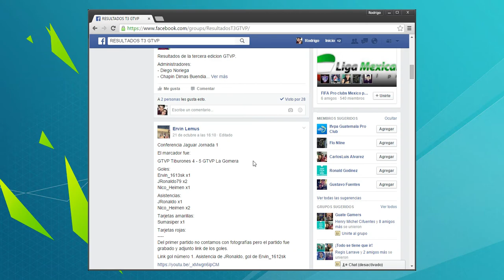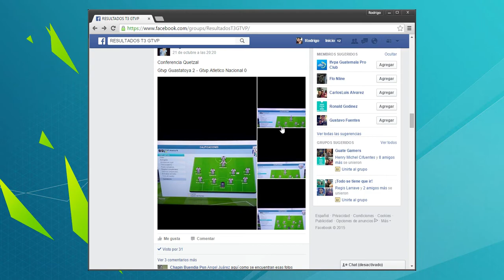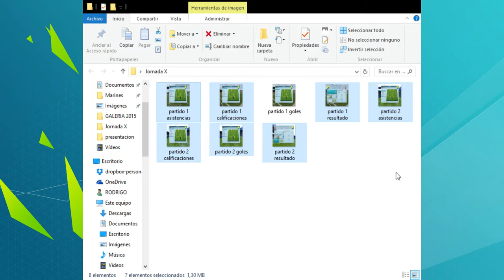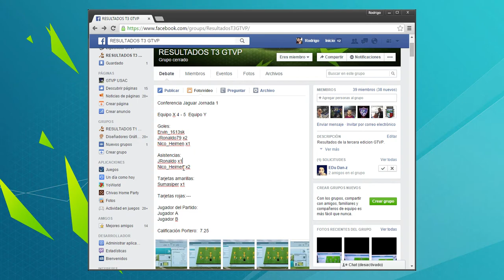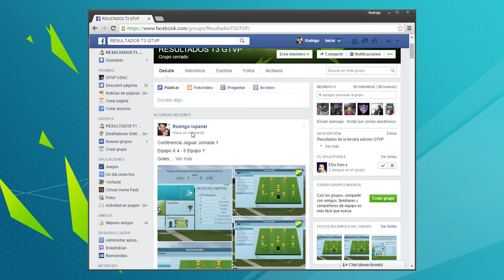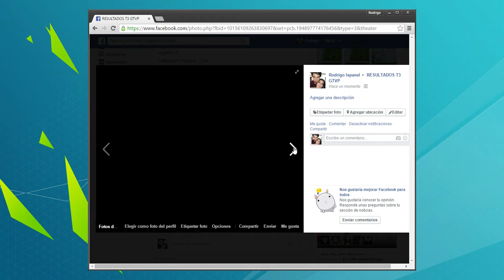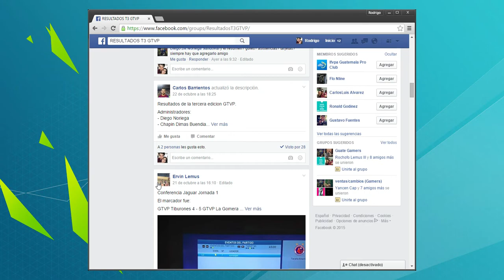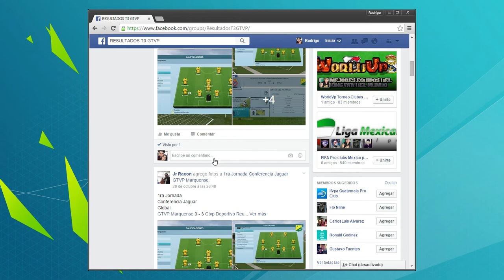TUTORIAL REPORTE DE RESULTADOS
Tutorial del formato del reporte de resultados de la LIGA GTVP

Recuerden las fotos que necesitamos son 4:
1. RESULTADO
2. CALIFICACIONES (Match Ratings)
3. GOLES
4. ASISTENCIAS